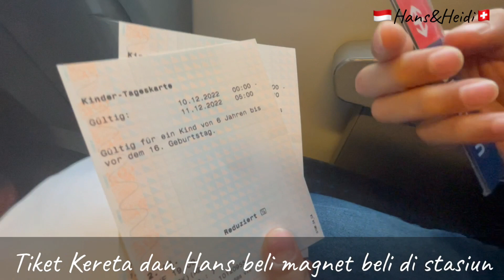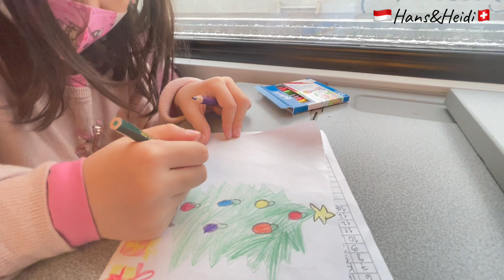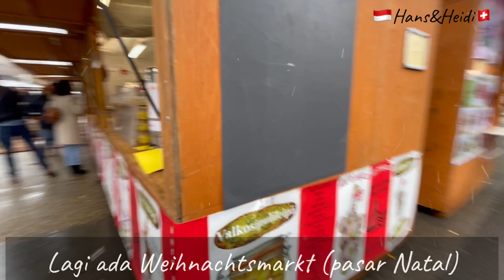Naik Kereta di Swiss 🇨🇭|Kinder Ausflug mit dem Zug in der Schweiz